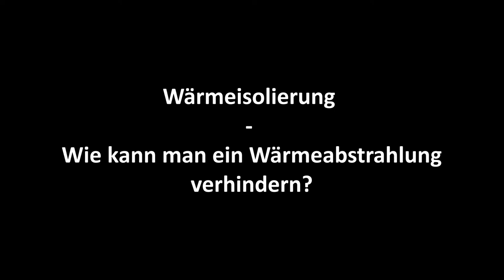Wärmestrahlung - Isolierung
Weitere Videos findest du auf physikdigital.de